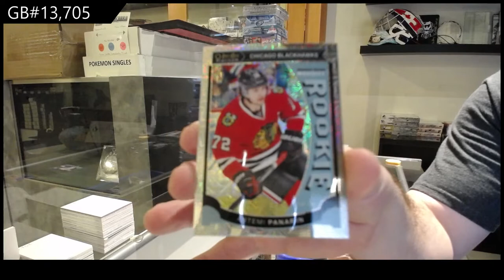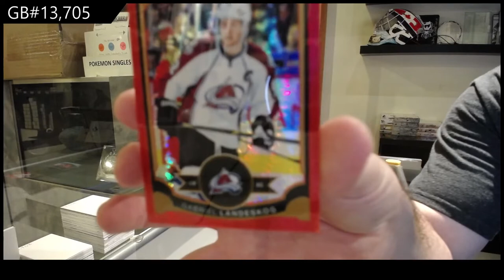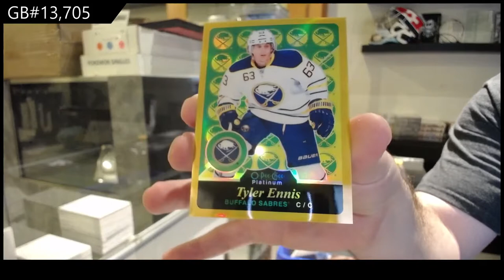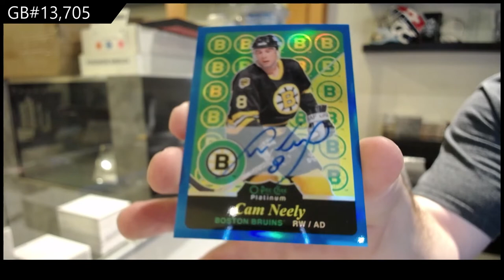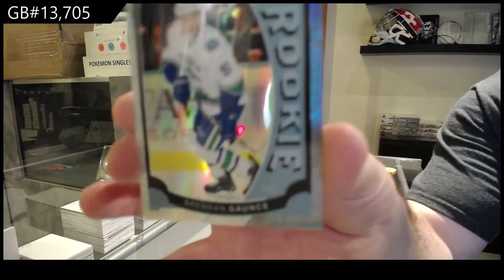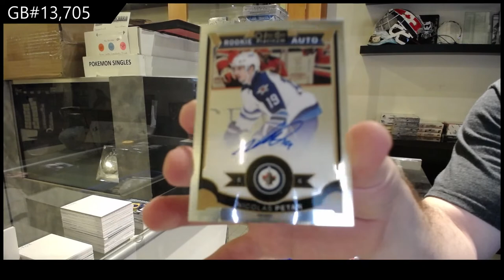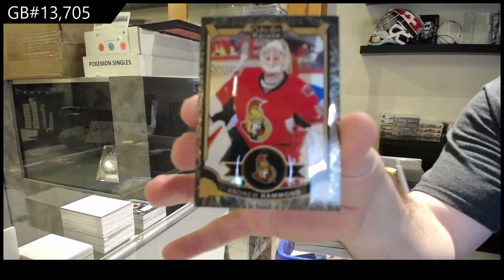15-16 Upper Deck OPC Platinum Hockey 2 Box Break - C&C GB #13,705